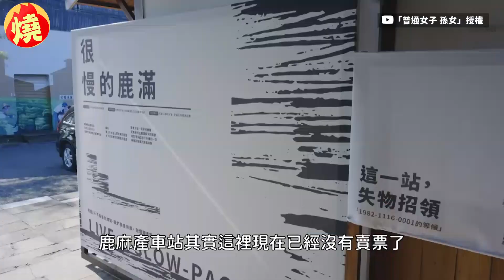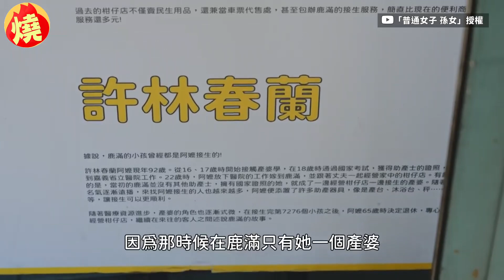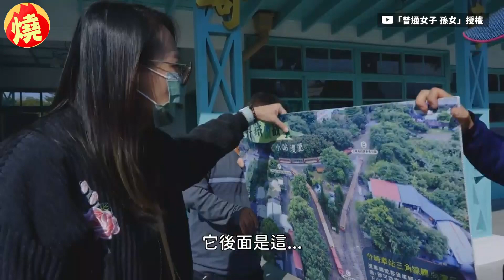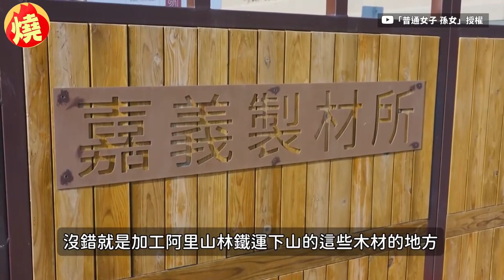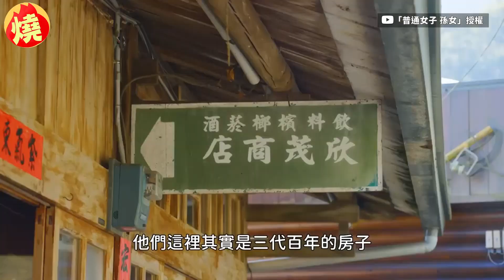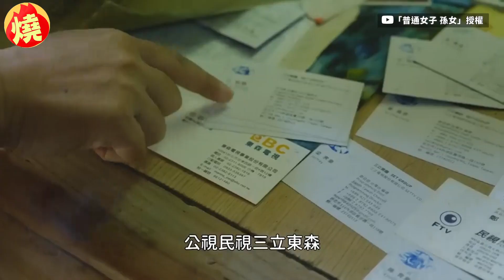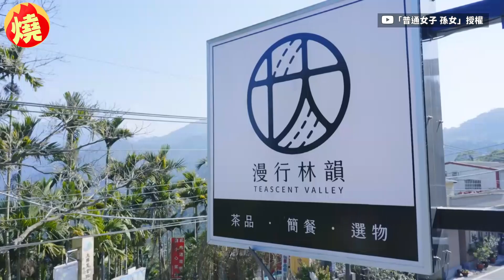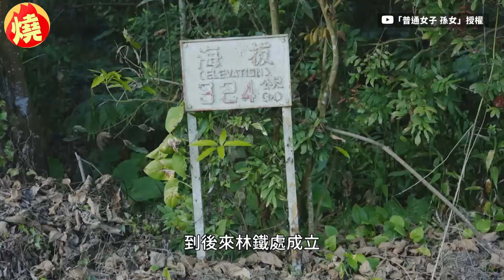鐵道迷有多狠？阿里山冷門車站泡茶「被火車放鳥」 他怒走18公里下山－全民話燒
冷門車站可以有多冷門？日前時常走訪各地做深度採訪的YouTuber孫女，在資深鐵道迷小伍老師和深海魚的帶領下，到阿里山進行2天1夜，巡禮阿里山上鹿麻產、竹崎、交力坪、梨園寮、木履寮5個冷門車站，在走訪幾個車站時，小伍老師還分享自己與這些車站的故事，小伍老師透露，不只帶著老婆到木履寮站約會了一天，還曾經與好友們在梨園寮車站泡茶，沒想到卻錯過了一天只有一班的火車，還因此怒走了18公里下山搭車，種種荒謬的故事，讓孫女直呼：「鐵道迷太狠了！」原創作連結：